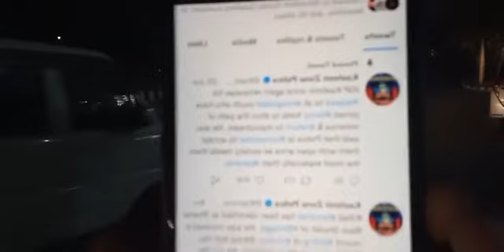Security forces gundown a terrorist namely Shahid .who involved in recent civilian killings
Security forces gundown a terrorist namely Shahid .who involved in recent civilian killing in Batmaloo